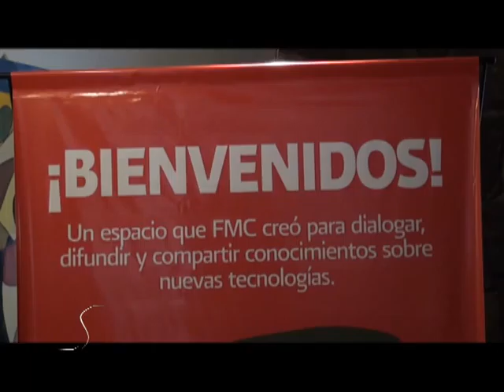Agro Match Jornadas Técnicas FMC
Jornada Técnica de FMC en Villa General Belgrano, provincia de Córdoba. Nota Ing. Agr. Juan Caporicci, Técnico FMC